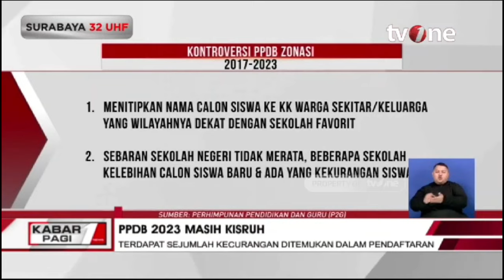NEWSANCHOR || ILMA BINTANG LAZUARDY || 12 MIA